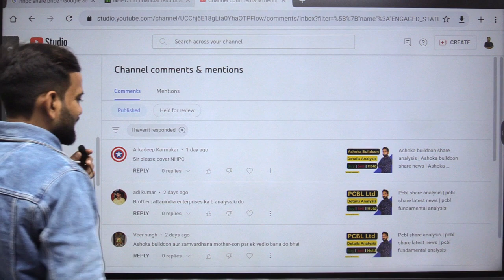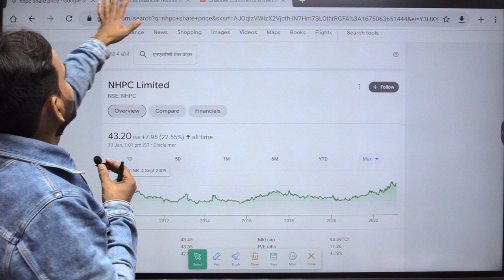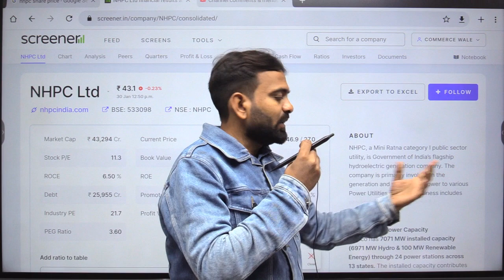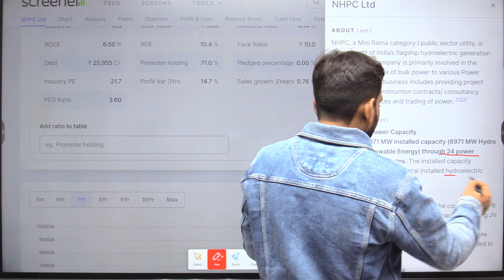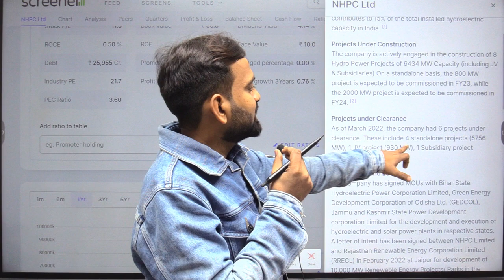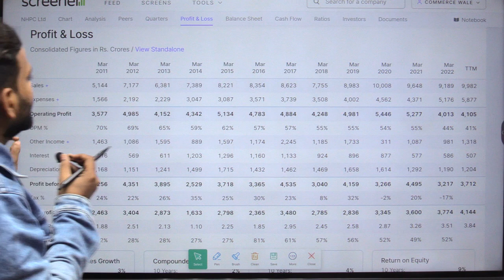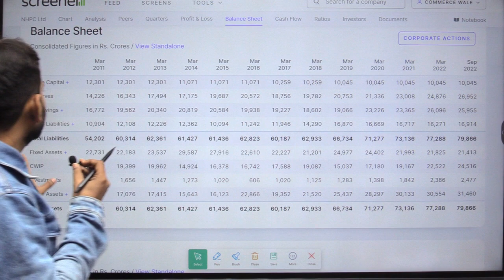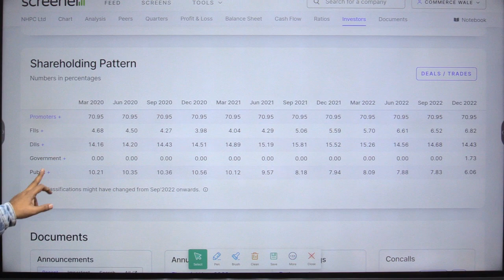Nhpc share analysis | nhpc share latest news | nhpc share fundamental analysis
Nhpc share analysis | nhpc share latest news

In this video we have discuss Nhpc share analysis | nhpc share latest news | nhpc share fundamental analysis | :- Best High Return Share 2023 || सबसे अधिक Return देगा || Best Share for Beginners.
 Stock Market For Beginners For Hindi

Topic Cover :-
P&L
Balance sheet
Cash flow
overview